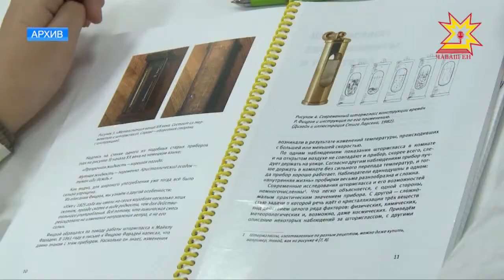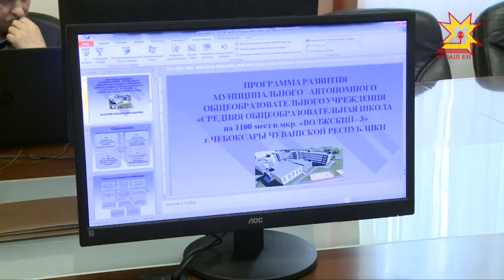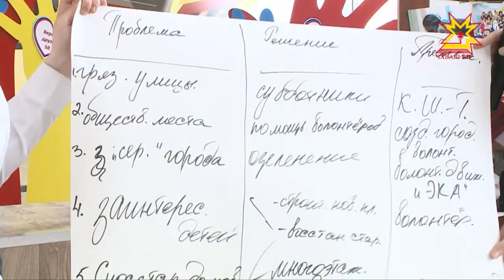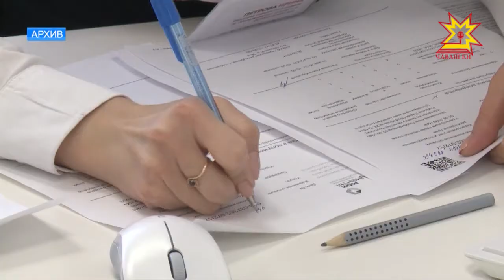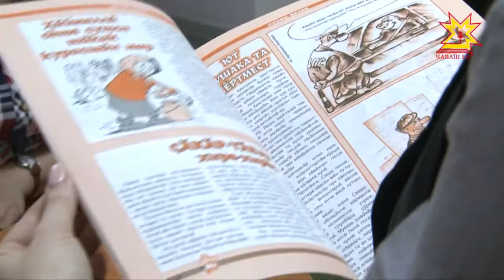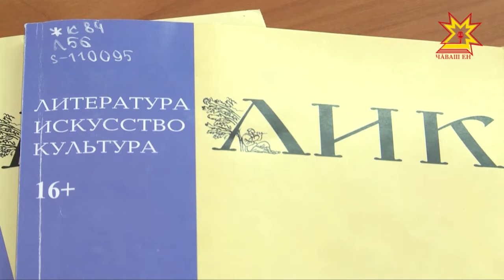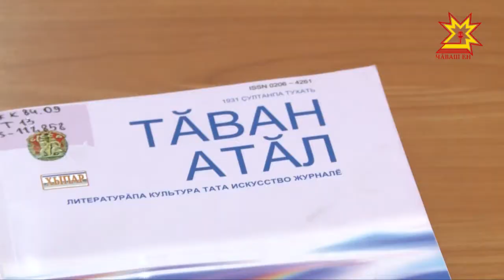Республика 26.03.2018 на русском языке. Вечерний выпуск